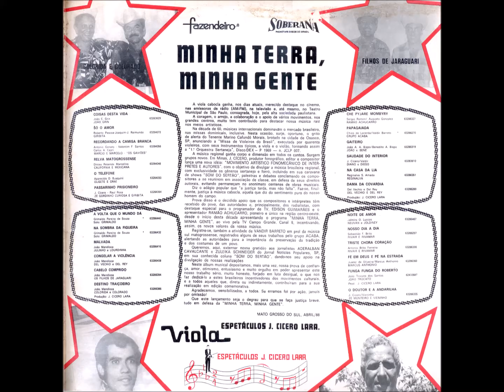Polca - D2-B1 - A Volta Que o Mundo Dá - G. P. de Souza - Grimaldo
Coletânea Disco 2 - Minha Terra Minha Gente LP Duplo - 1988 - Diversos Artistas